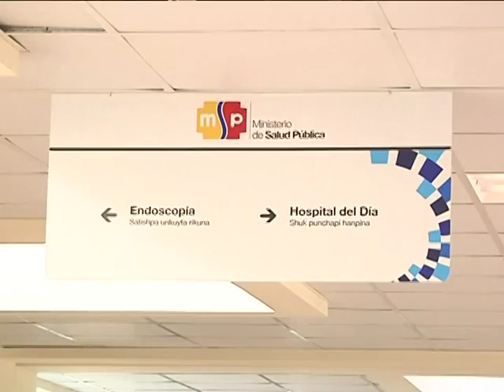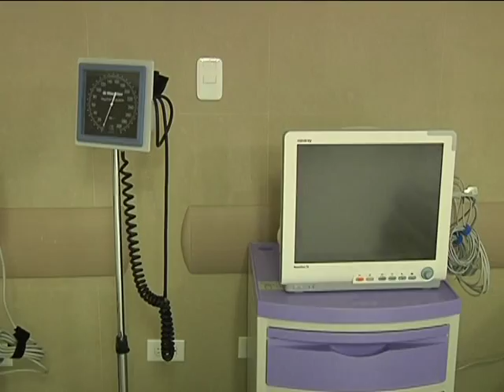Se inaugurará el Hopital Docente Calderón